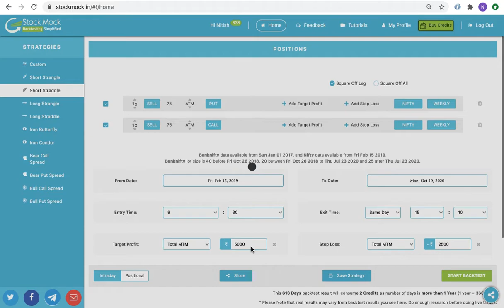Backtest Intraday NF short straddle with fixed MTM TP and SL.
How to backtest Nifty Short straddle with fixed Target Profit and Stop Loss.

Follow us to keep yourself updated about new changes.